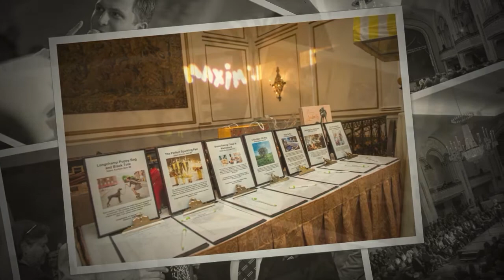2015 Winchester Hospital Soiree for Hope in the City of Light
Winchester’s Hospital’s annual fundraising event took place at the Boston Park Plaza on November 13, 2015. The French-themed “Soirée” brought more than 400 attendees to the grand ballroom. Funds raised by this event support the Winchester Hospital Breast Care Center, the Center for Cancer Care and The Richard C. Heidbreder, MD Patient Comfort Fund, which seeks to alleviate the burden and hardship of the cancer journey by enhancing the patient environment. The sold-out extravaganza raised over $320,000 for Winchester Hospital cancer care services.
Photos by Theresa Johnson